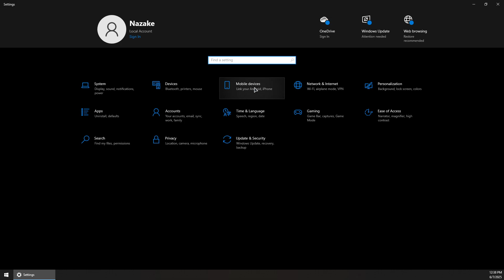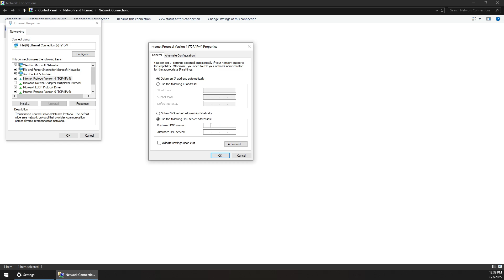How To Fix Roblox HTTP Error Has Occurred Please Close The Client (529)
Struggling with Roblox HTTP Error 529? Learn the fastest and easiest ways to fix 'HTTP Error Has Occurred Please Close The Client' in Roblox. Step-by-step troubleshooting guide for Windows, Mac, and mobile devices to get you back in the game!